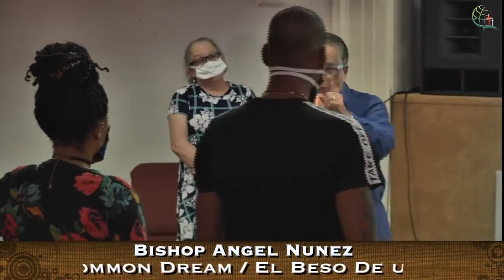The Kiss of An Uncommon Dream / El Beso De un Sueno No Comun